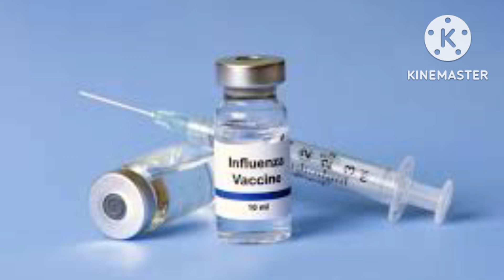Saudi MOH Vaccine important | Influence Vaccine